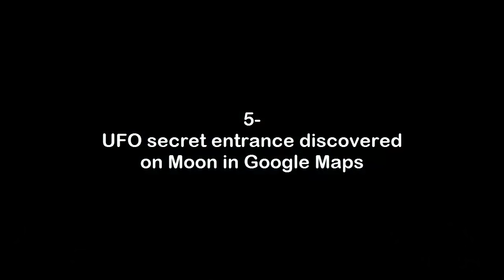BREAKING Aliens Secret Doorway To Another World Discovered In The Moon 2016 Top UFO Sightings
UFO conspiracy theories argue that evidence of unidentified flying objects and extraterrestrial visitors is being suppressed by various governments, and politicians in every country, most notably the officials of Washington DC. Such conspiracy theories commonly argue that Earth governments, especially the Government of the United States, are in communication and/or cooperation with extraterrestrials despite public claims to the contrary, and further that some of these theories claim that the governments are explicitly allowing alien abduction.

Various UFO conspiracy ideas have flourished on the internet and were frequently featured on Art Bell's program, Coast to Coast AM. According to MUFON, the National Enquirer reported that a survey found 76% of participants felt the government was not revealing all it knew about UFOs, 54% thought UFOs definitely or probably existed, and 32% thought UFOs came from outer space.

Notable persons to have publicly stated that UFO evidence is being suppressed include Senator Barry Goldwater, Admiral Lord Hill-Norton (former NATO head and chief of the British Defence Staff), Brigadier General Arthur Exon (former commanding officer of Wright-Patterson AFB), Vice Admiral Roscoe H. Hillenkoetter (first CIA director), astronauts Gordon Cooper and Edgar Mitchell, and former Canadian Defence Minister Paul Hellyer. Beyond their testimonies and reports no substantiating evidence has been presented to support their statements and conclusions. According to the Committee for Skeptical Inquiry little or no evidence exists to support them despite significant research on the subject by non-governmental scientific agencies.

Demons, Angels , Transhumanism ,  Mark of the Beast, Image of the Beast , Book of Revelation , Christianity , Church ,mysteries,  Overcome , Spiritual  ,  Spirits , Conspiracy Theory, X-Files , Tila Tequila  ,Flat Earth , B.o.B. ,
 Neil Degrass Tyson, 2016 Elections , World Government , Technology , Science ,Zika Virus,  Extreme Weather , Gene Editing